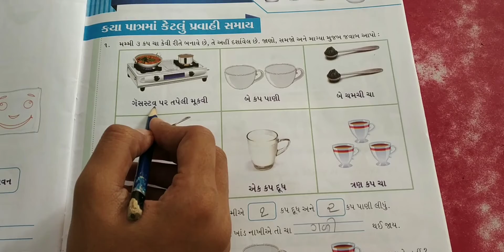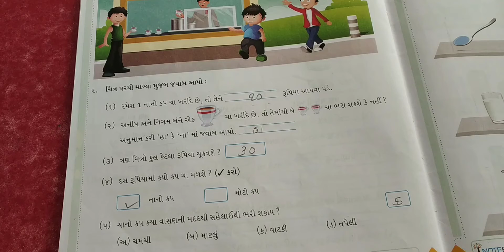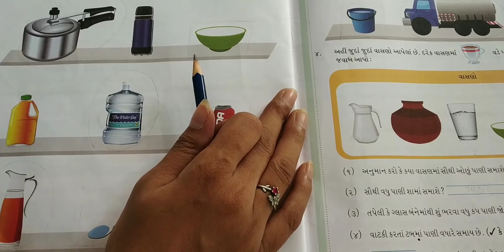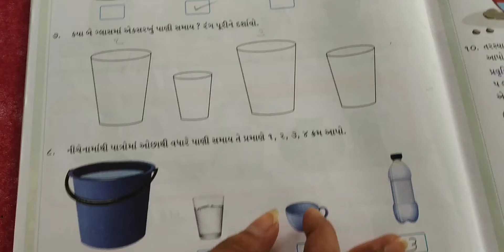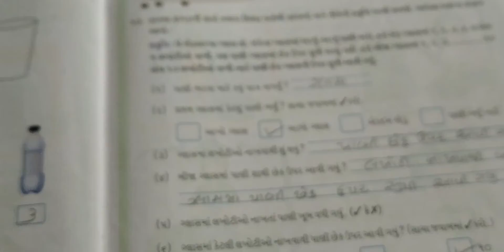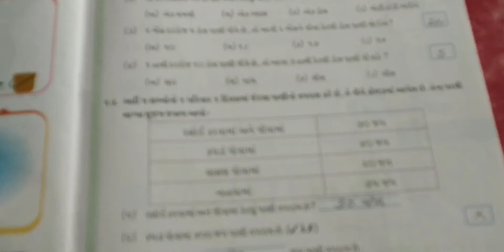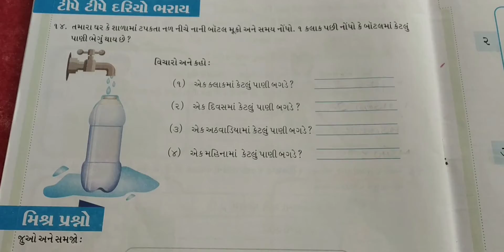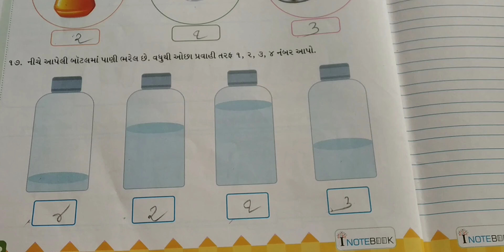GM-ધોરણ ૨-ગણિત-વર્કબુક-પાઠ ૭